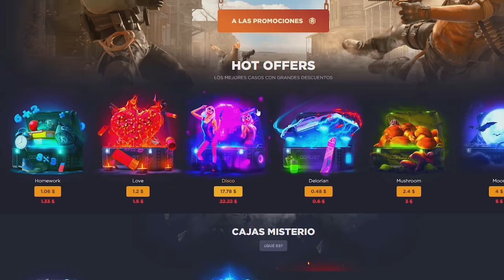DOMINAMOS LA PETRO EL PRIMER DIA DE WIPE! | RUST Gameplay Español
🎯 GGRUST
CODIGO: TORE
CODIGO PROMOCIONAL: EDXJ1C4

💻 INFORMACIÓN SETUP